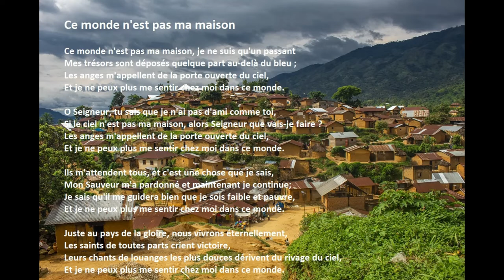"Ce Monde N'est Pas Ma Maison" avec des paroles (DR Congo)